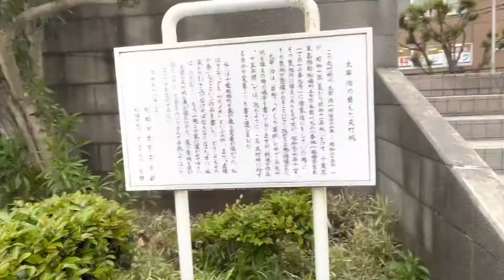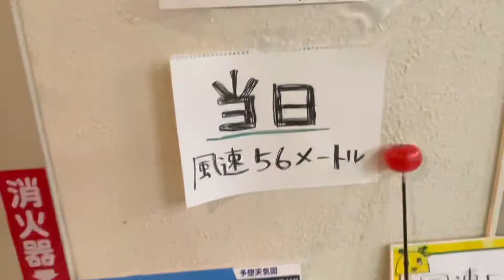ふなごろーバースデー 風速56mに行ってきました🐛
2022/5/6
船橋市民文化ホール